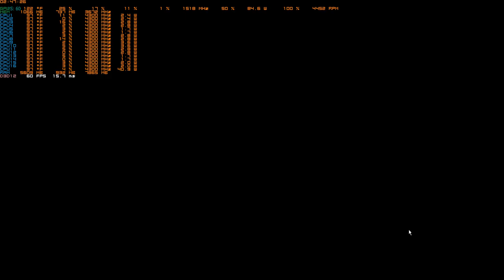Mario Power Tennis Nintendo GameCube Version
Mario Power Tennis Nintendo GameCube Version Part 8 Of The 100% Game Walkthrough